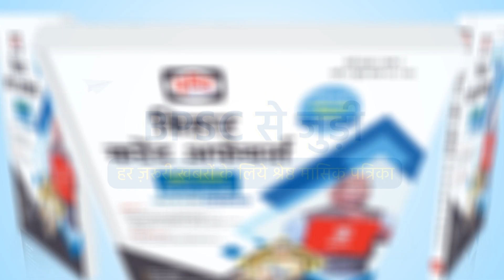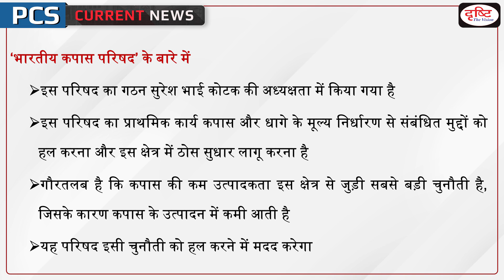Cotton Council of India– PCS Current News I Drishti PCS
The government has set up Cotton Council of India under the chairmanship of an industry veteran Suresh Bhai Kotak to resolve the issues related to the pricing of cotton and yarn and bring tangible improvement in the sector. The council will discuss, deliberate and prepare a robust action plan for bringing out a tangible improvement in cotton sector.

1. Videos by Dr. Vikas Divyakriti To

2. Concept Talk- By Dr. Vikas Divyakirti

6. To The Point- Special

8. UPSC PT Prelims Practice Quiz